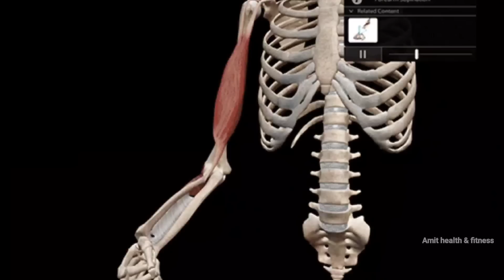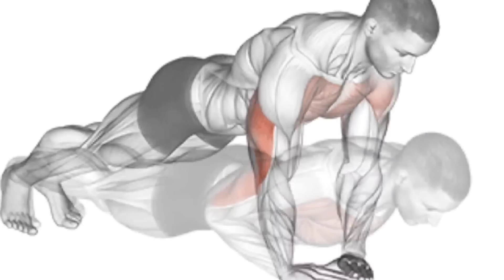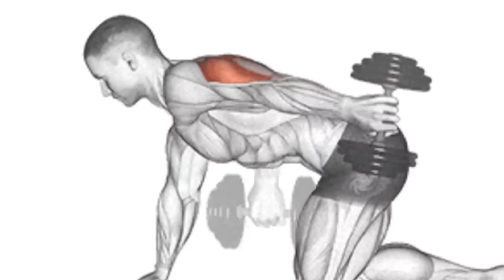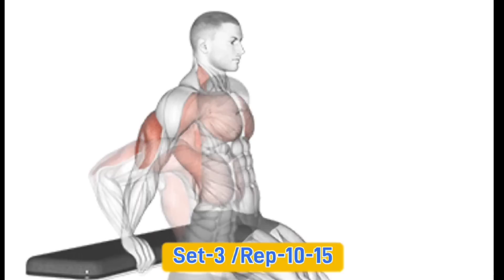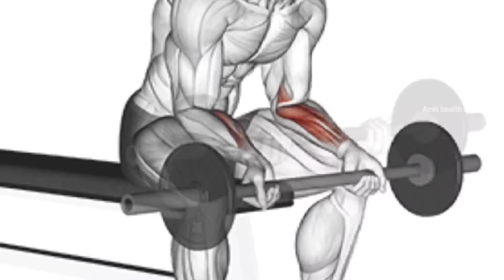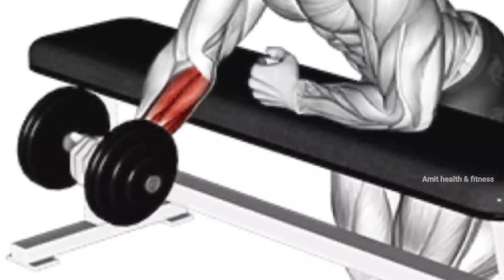पूरे हाथ चौड़े कैसे बनाएं घर पर | Biceps, Triceps,Forearms Workout at home | Big arms workout at home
How to get Bigger arms
best exercises for Bigger arms
how to get Bigger biceps
Biceps workout at home
how to get Bigger triceps
Forearms workout at home
best big arm workout
get Bigger arms in 30 days
how to get Bigger arms fast
arms workout
arm superset workout
how I grew my arms by 5 inches
100 bicep curls a day
dumbbell arm workout
reasons why your arms won't grow
why my arms won't grow
reasons why your biceps aren't growing how to train arms force growth